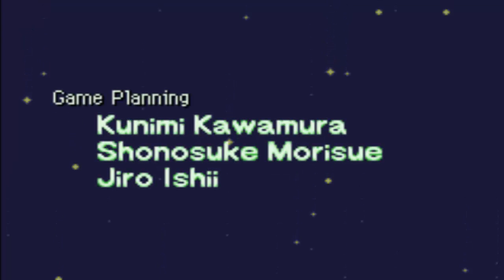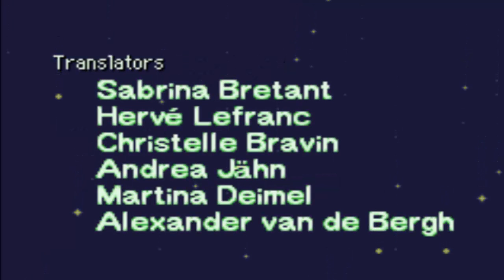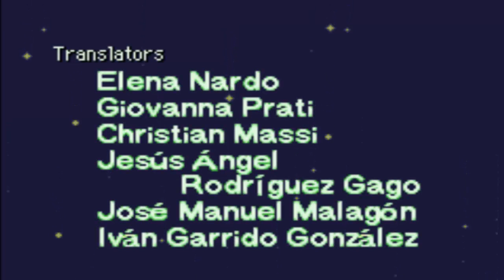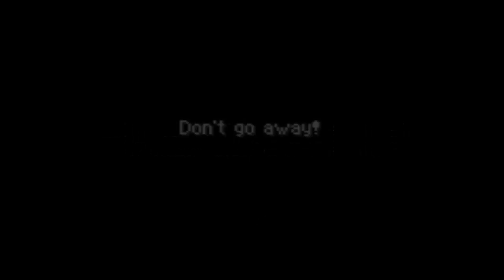PMD Red Rescue Team Finale- The FEELS!!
Seriously, this ending caught SO many people off guard.. It did for me when I first played D: